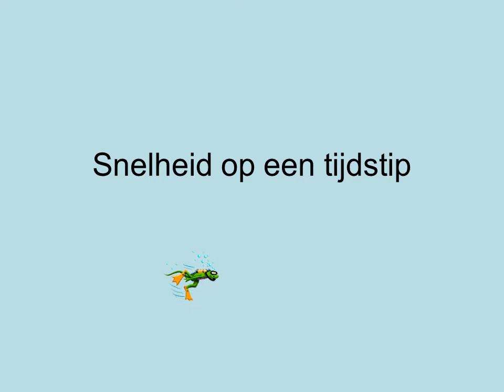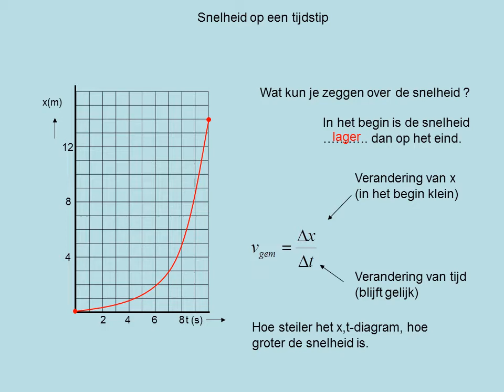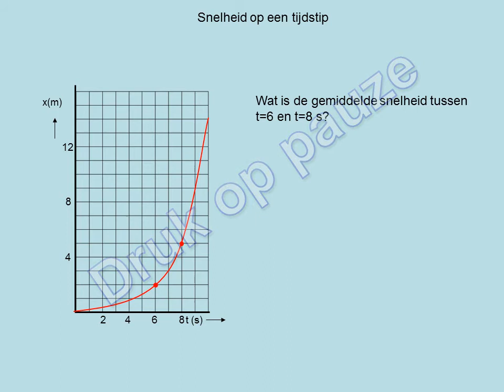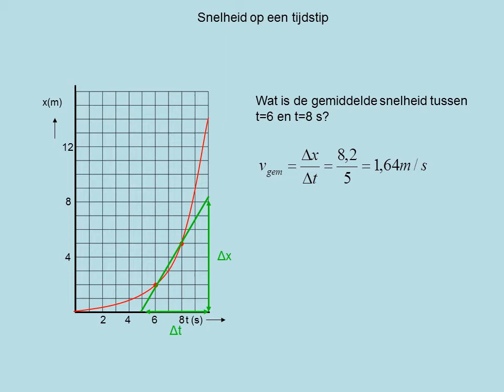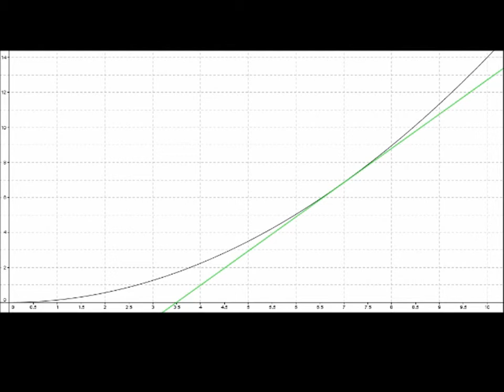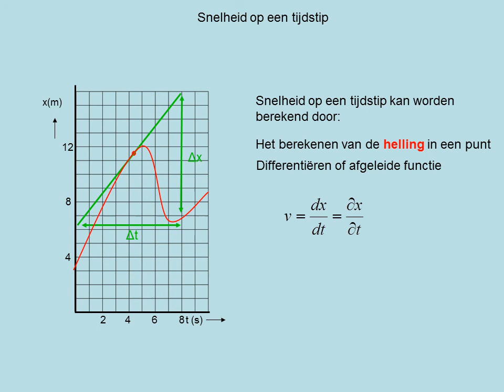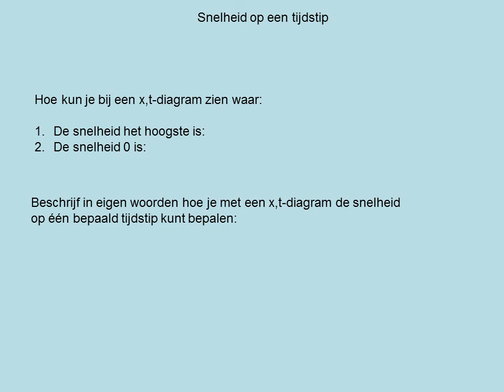snelheid op een tijdstip (vwo)